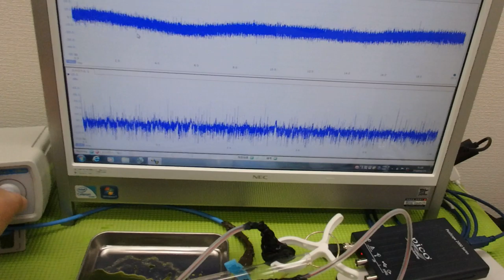超音波「攪拌・分散・乳化・粉砕」技術 ultrasonic-labo